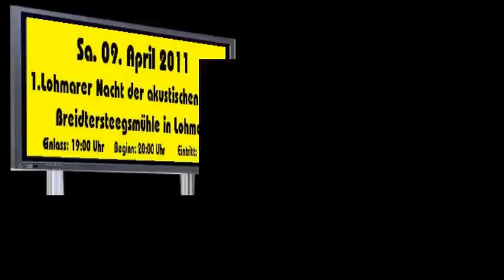Matthias Hofenbitzer-1.Vorsitzender SV Menden im Interview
im Interview Matthias Hofenbitzer
1.Vorsitzender SV Menden